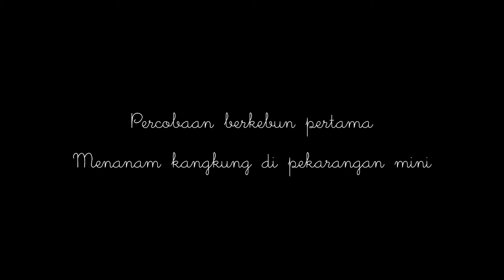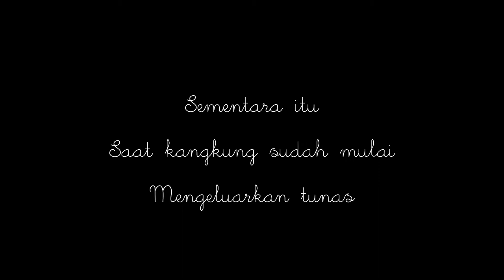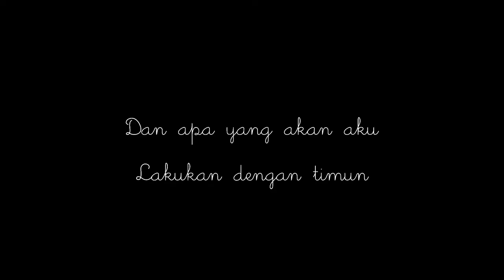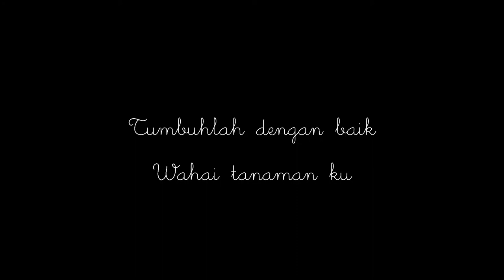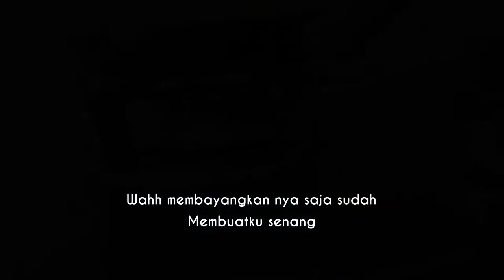Daily Vlog #16 | gardening vlog | menanam kangkung di pekarangan mini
klik CC button for english subtitle

setelah menjadi ibu rumah tangga, berkebun menjadi hobi ku,
sangat menyenangkan bahwa ternyata saya bisa menumbuhkan tanaman dan melihat mereka tumbuh dengan sehat dan akhirnya bisa kami nikmati.

after becoming a housewife, gardening became my hobby,
It's great that it turns out that I can grow plants and see them grow healthily and we can finally enjoy them.

equipment:
camera : handphone sony experia SO-01J

01.03 bgm VLLO
08.45 Track : Easy Little Waltz

A big thanks to:
*Jesus as my savior

Let's find a true happiness of life and spread it!